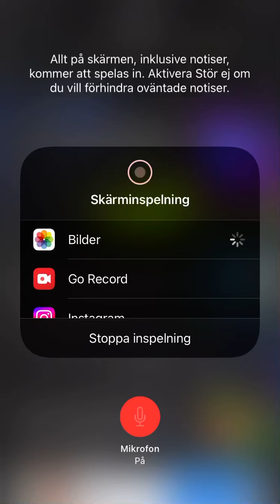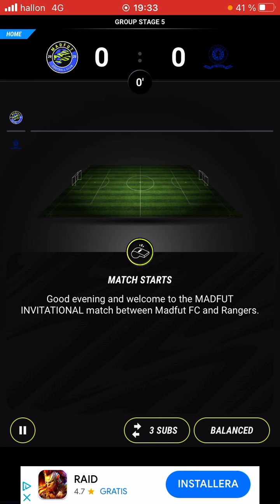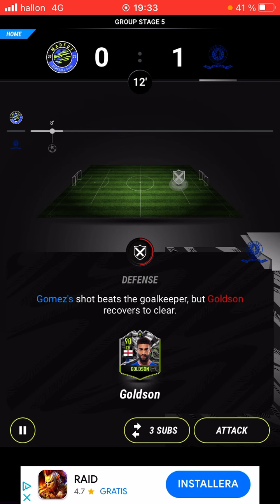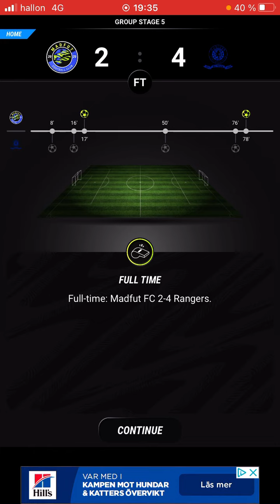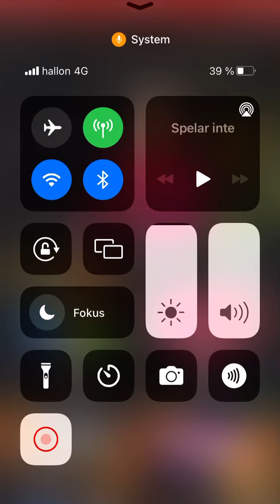Spelar MADFUT omg 😱